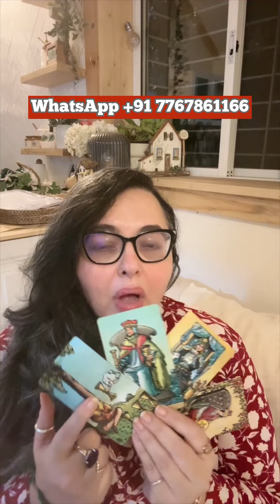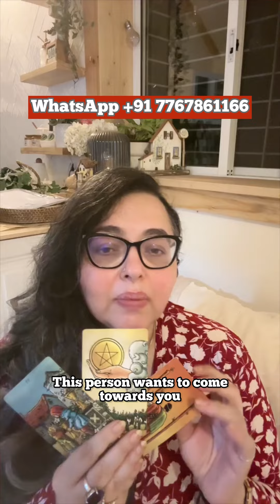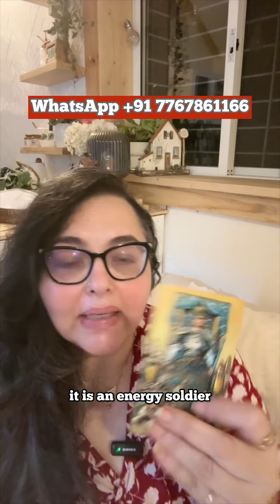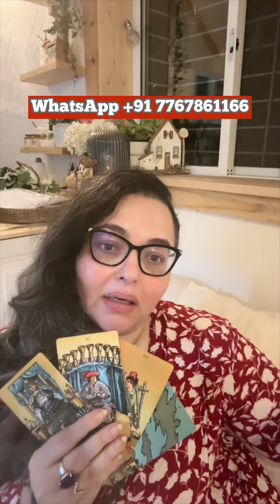🥲🫶🏻Will they understand your needs in this relationship ? Kya unko aapka pyar samzhega ?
☎️ WhatsApp on + 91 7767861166 for personal reading details.
***The readings uploaded here on YouTube are general readings and will not resonate with everyone.

Follow my pages on Instagram for daily tarot readings

👉 Find out your sun , moon , rising , Venus placements / signs for free

Thankyou so much for stopping by and watching my videos. 🫶🏻

Xoxo,
Aditte